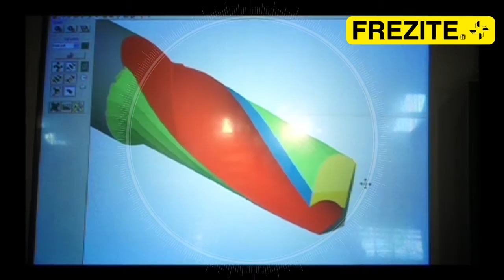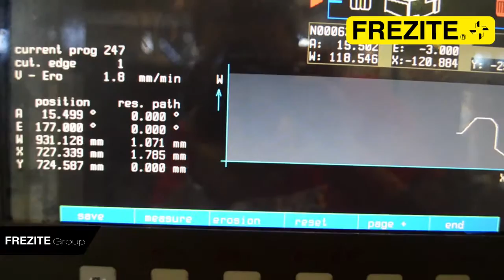Vídeo corporativo de FREZITE (ES)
FREZITE es una empresa de ingeniería de soluciones para herramientas de corte con aplicaciones en las industrias de la transformación de la madera, plásticos, materiales compuestos y metales.

En FREZITE el cliente es el enfoque de toda la organización y estrategia de la empresa. Fundada en 1978, cuenta con una larga amplia experiencia en la concepción, desarrollo y producción de herramientas de corte por arranque de viruta.

Suministrando al mercado profesional e industrial altamente compe¬titivo, es la fuerza y sostenibilidad lo que ha guiado su crecimiento desde su fundación. Tal crecimiento llevó a que hoy en día, FREZITE esté presente con sus productos y su tecnología en más de 50 países distri¬buidos por todos los continentes.